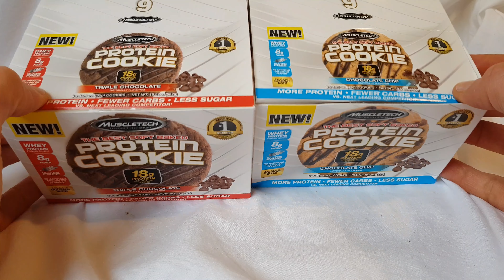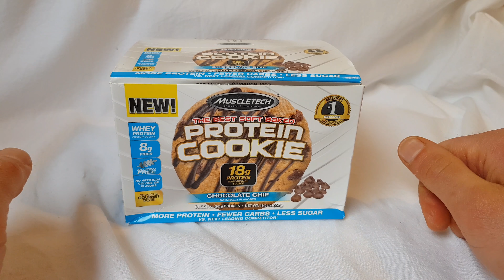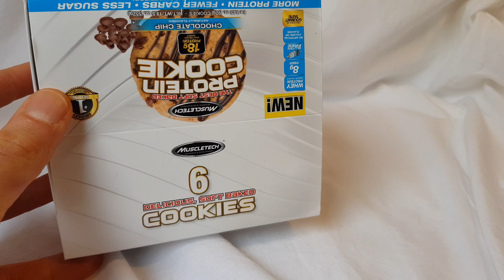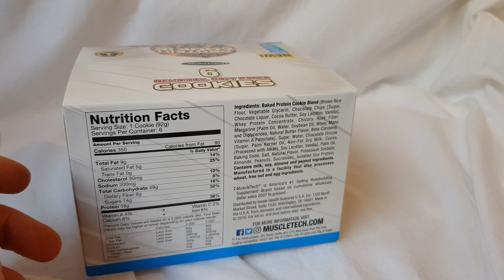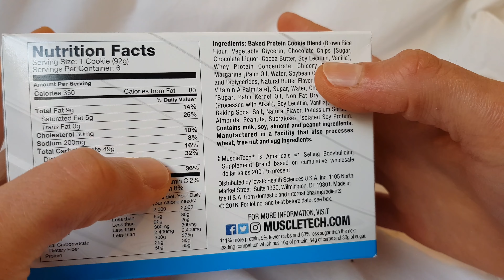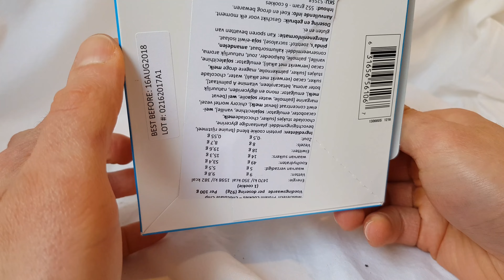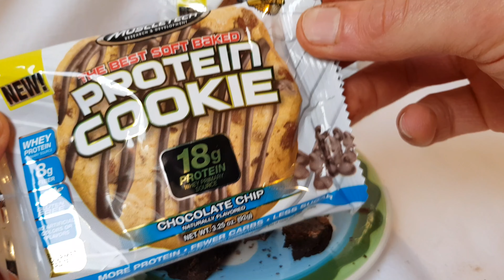"Fitness"test: Muscletech Protein Cookie Triple Choc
Najaaa. kein Fitnessprodukt - aber saulecker! Es kann ja nicht schaden, wer eh einen Cookie will, wenn er diesen mit extra Protein bekommt. Gibt's beim Muscletech Protein Cookie. Hier mein Testvideo.
Hier findet ihr mich noch. Schaut mal rein und lasst mir doch ein Abo für meinen Kanal da wenn es euch gefällt :)